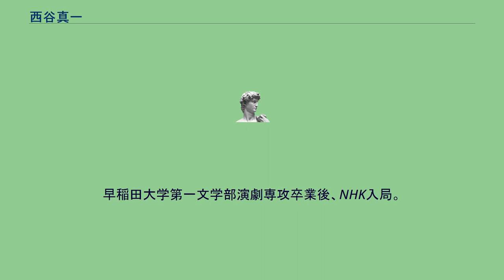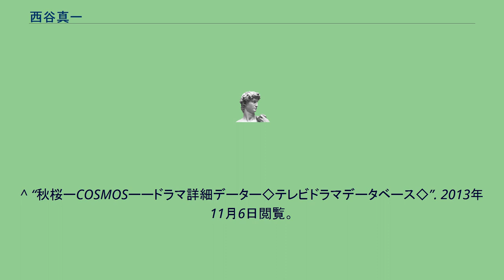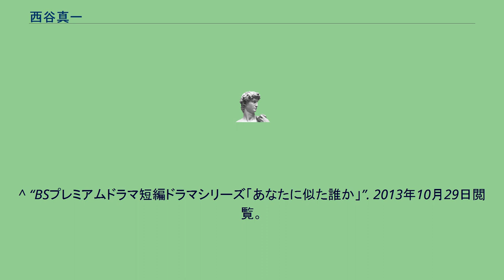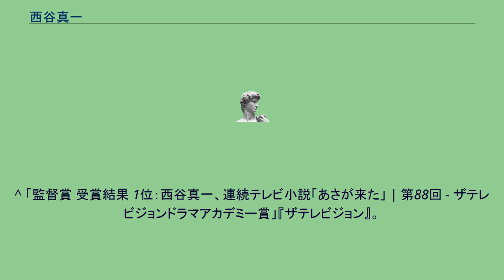西谷真一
西谷 真一（にしたに しんいち ）は日本のドラマ演出家、映画監督。
日本映画監督協会会員。
早稲田大学第一文学部演劇専攻卒業後、NHK入局。
現在、NHKエンタープライズドラマ部エグゼクティブ・ディレクター。
ドラマ・映画等の演出を手掛ける。
^ “日本映画監督協会 – Directors Guild of Japan”. 2018年10月19日閲覧。
^ “結婚(2017) - 作品情報・映画レビュー -KINENOTE（キネノート）”. 2019年1月20日閲覧。
^ “橋を渡る蝶ードラマ詳細データー◇テレビドラマデータベース◇”. 2013年10月31日閲覧。
^ “橋を渡る蝶（90分版） - ドラマ詳細データ - ◇テレビドラマデータベース◇” (日本語). テレビドラマデータベース. 2018年10月23日閲覧。
^ “秋桜ーCOSMOSーードラマ詳細データー◇テレビドラマデータベース◇”. 2013年11月6日閲覧。
^ “魔法の夏のありさードラマ詳細データー◇テレビドラマデータベース◇”. 2013年10月31日閲覧。
^ “六畳一間一家六人ードラマ詳細データー◇テレビドラマデータベース◇”. 2013年10月31日閲覧。
^ “あなたの中で生きるードラマ詳細データー◇テレビドラマデータベース◇”. 2013年10月30日閲覧。
^ “「ふたりっ子」でのドラマ＆人名検索結果ー◇テレビドラマデータベース◇”. 2013年11月7日閲覧。
^ “しくじり鏡三郎ードラマ詳細データー◇テレビドラマデータベース◇”. 2013年10月31日閲覧。
^ “オアシスードラマ詳細データー◇テレビドラマデータベース◇”. 2013年10月31日閲覧。
^ “夫についての情報ードラマ詳細データー◇テレビドラマデータベース◇”. 2013年10月31日閲覧。
^ “至上の恋ードラマ詳細データー◇テレビドラマデータベース◇”. 2013年11月3日閲覧。
^ “老いてこそなおードラマ詳細データー◇テレビドラマデータベース◇”. 2013年11月6日閲覧。
^ “七子と七生〜姉と弟になれる日〜ードラマ詳細データー◇テレビドラマデータベース◇”. 2013年10月30日閲覧。
^ “みちくさードラマ詳細データー◇テレビドラマデータベース◇”. 2013年10月30日閲覧。
^ “「僕がセレブと」でのドラマ＆人名検索結果 - ◇ テレビドラマデータベース ◇” (日本語). テレビドラマデータベース. 2019年1月20日閲覧。
^ “BSプレミアムドラマ短編ドラマシリーズ「あなたに似た誰か」”. 2013年10月29日閲覧。
^ “ドラマデータベース詳細検索結果 - ◇ テレビドラマデータベース ◇”. 2019年1月20日閲覧。
^ “FMシアター 2003年 放送済みの作品 : NHKオーディオドラマ”. 2019年1月27日閲覧。
^ 「監督賞 受賞結果 1位：西谷真一、連続テレビ小説「あさが来た」 | 第88回 - ザテレビジョンドラマアカデミー賞」『ザテレビジョン』。
2018年10月19日閲覧。